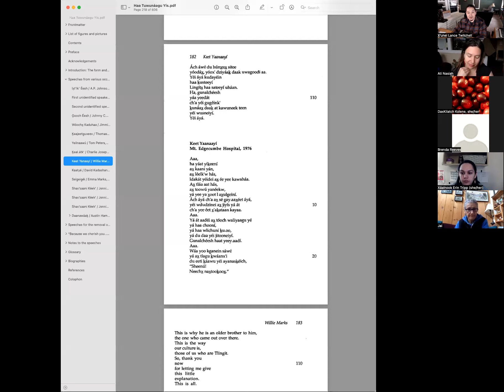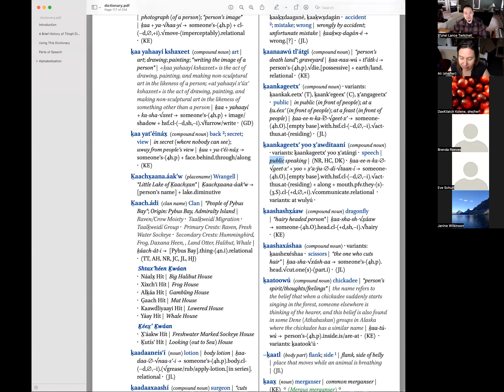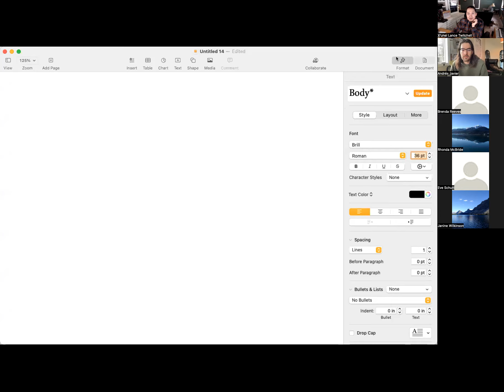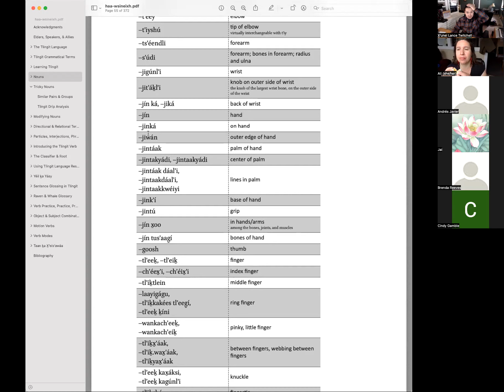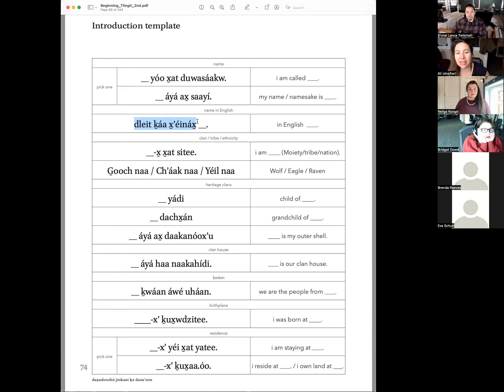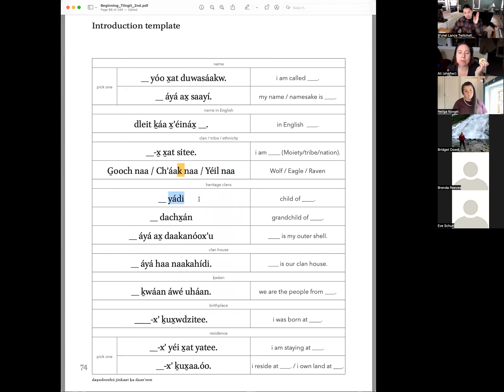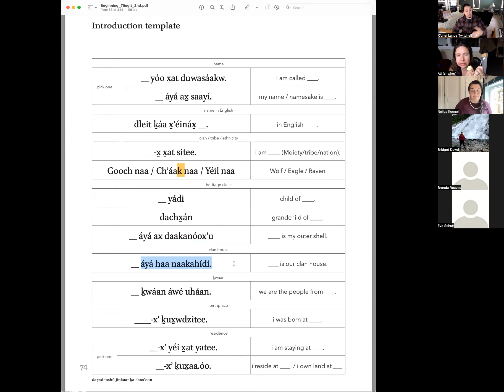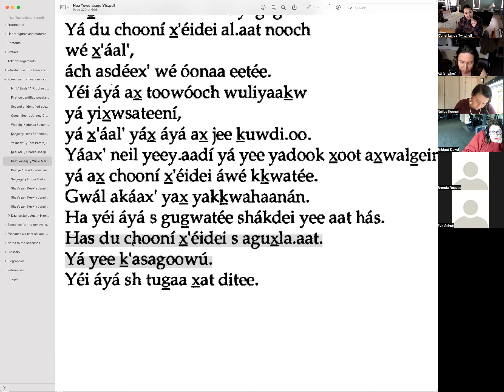HTL KTOO – March 18, 2022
ḵaankageetxʼ yoo x̱ʼatángi, Haa Tuwunáagu Yís, Keet Yaanaayí x̱ʼéidáx̱ yoo x̱ʼatángi, medicines & metaphors, náakw/náaḵw/naaḵw, body parts, introduction, healing